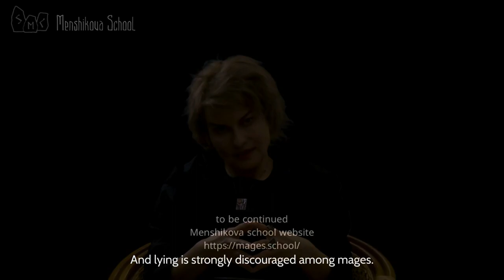About Teachers and Mentors in Magic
About Teachers and Mentors in Magic. There is a very funny saying among the practitioners: Those who can do, do. Those who cannot do, teach. Those who cannot teach, teach those who teach others.
Jokes always come from some version of the truth. But the whole point is that a practitioner always has far more experience than a teacher, but his experience is one-sided.
Whereas a teacher who imparts knowledge to others uses the cumulative experience of all practitioners. Of course he may have his own personal experience, but a teacher has no right to bring it into the learning process.
A master practitioner who shares his knowledge with his apprentice is passing on his personal experience. But a teacher who gives general information about all the practices known to him has no right to be guided by his personal experience.